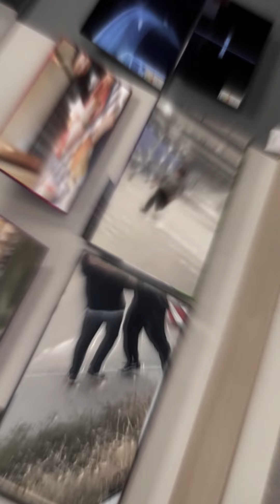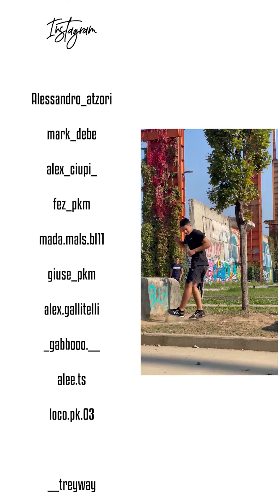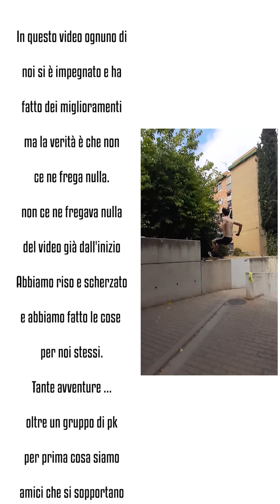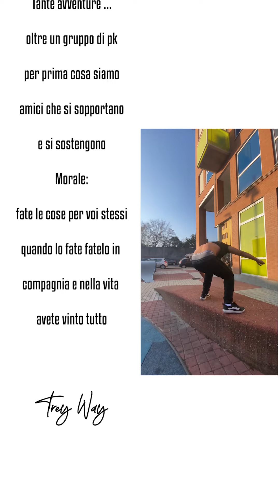NO WAY WITH TREYWAY